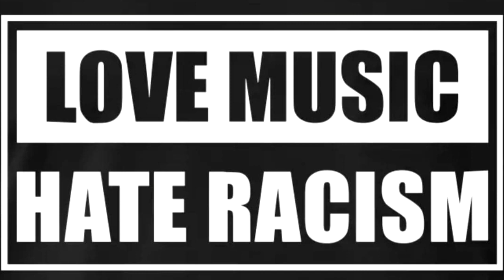Babadok 49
INTRO
1- RPG7
2- LA GACHETTE
3- RIOT PORN
4- BIG BROTHER
ANIMATION
5- LES BONS A RIEN
6- OI BANNER
7- RIPCORDZ
8- THE VIRUS
9- FATE 2 HATE
ANIMATION
10- GHETTO BLASTER
11- ESCLAVES SALARIÉ
12- CINDERBLOCK
13- STEP 13
14- BRIGADA FLORES MAGON
ANIMATION
15- CIGGIE AND THE DARTS
16- ENFANTS SAUVAGES
17- CHAZ H SCALLY
18- P PHUNK NORTH
ANIMATION
19- SURVET SKIN
20- THE OPPRESSED
21- ABUSE OF SUBSTANCE
22- WHISKEY SHITS
23- FATE 2 HATE
ANIMATION
24- SHOTCALLERS
25- THE RUDDOCKS
26- DOGFACE
27- THE PROWLERS
ANIMATION
28- RIPCORDZ
29- REBEL SPELL
30- ASBESTOS
31- OI POLLOI
32- KAS DE BAIN
ANIMATÍON
33- SIBANAC
34- FLAG SMASHER
35- C4
36- BEAT THE SMART KIDS
37- KING CANS
ANIMATION
38- DEFAILLANCE
39- SELF CONTROL
40- MOB MENTALITY
41- UNION THUGS
ANIMATION